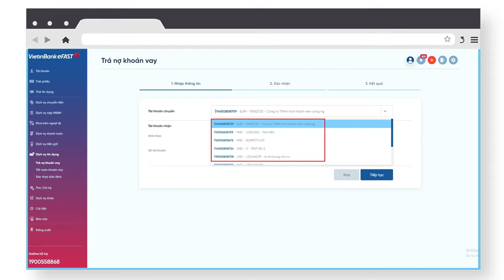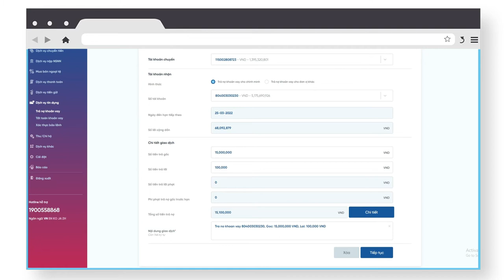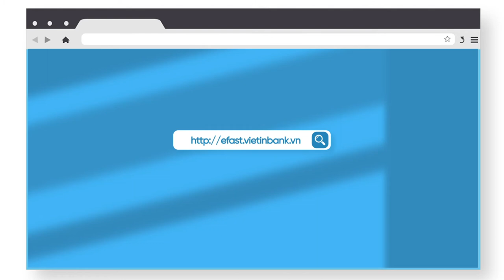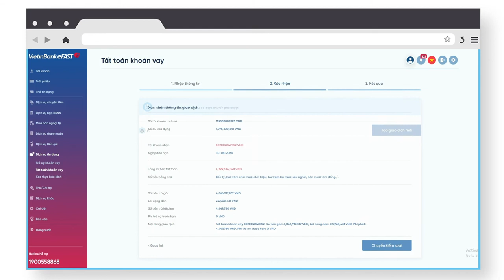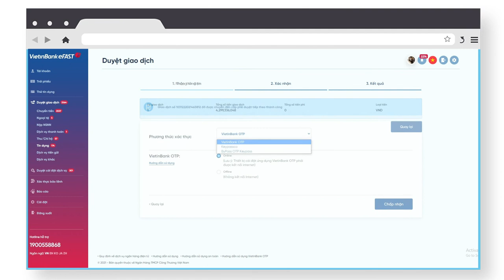VietinBank eFAST: Hướng dẫn trả nợ khoản vay